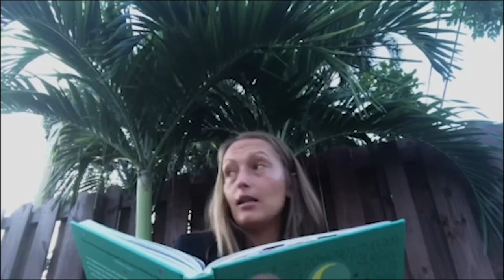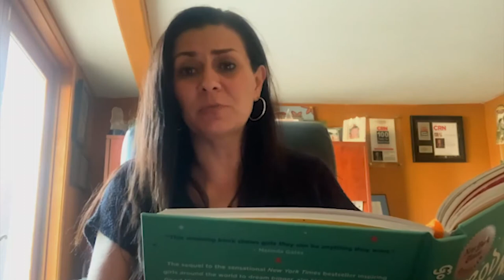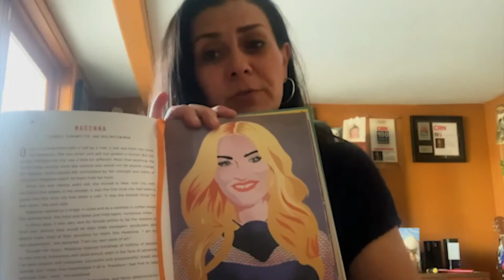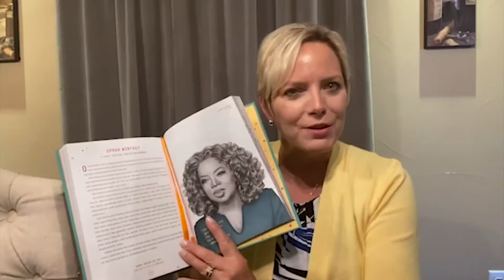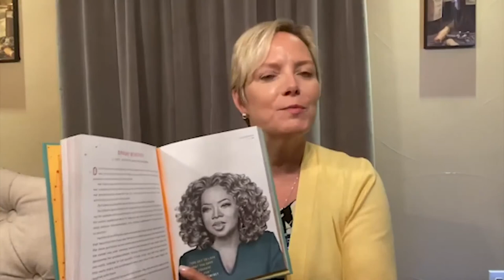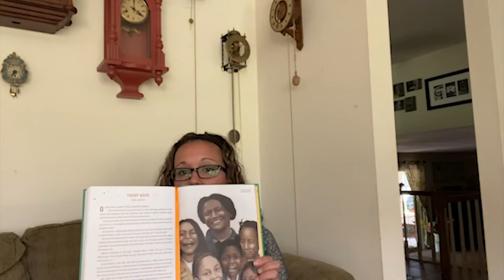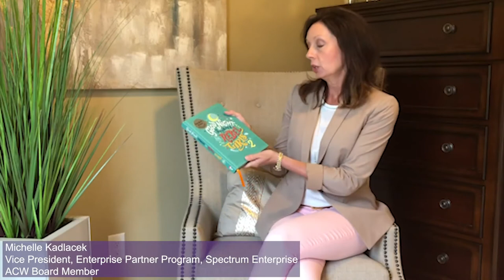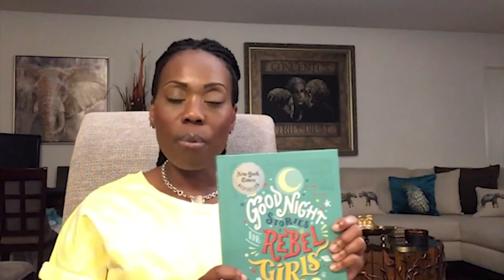ACW Reads: “Good Night Stories for Rebel Girls 2”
The Alliance of Channel Women is pleased to introduce ACW Reads, a video project to share stories with school-aged children, especially young girls, who are learning from home during the pandemic. Our goal is to inspire young people with tales read by ACW Members and give their parents a well-deserved break from “teaching” for 20 minutes of uninterrupted work or personal time.

We hope that you enjoy our selections from “Good Night Stories for Rebel Girls 2” by Elena Favilli and Francesca Cavallo.

Time Stamps for ACW Members and Chapters
0:07   Amy Bailey reads about Sophia Ionescu.
2:19   Cassie Jeppson reads about Eleanor Roosevelt.
5:16   Jasmina Muller reads about Madonna.
7:28   Lisa Miller reads about Oprah Winfrey.
11:06 Lori Graber reads about Girl Scouts.
13:54 Michelle Kadlacek reads about Audrey Hepburn.
16:48 Penny Thurnau reads about Nadia Comaneci.
19:53 Raquel Wiley reads about Madame C.J. Walker.